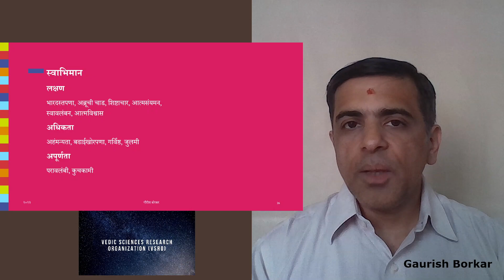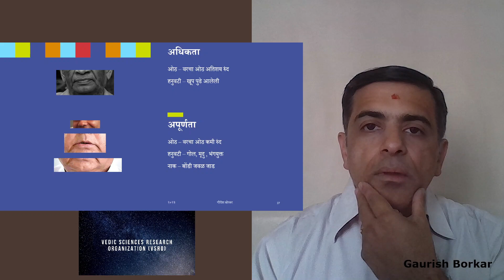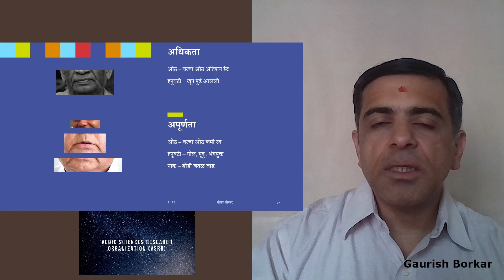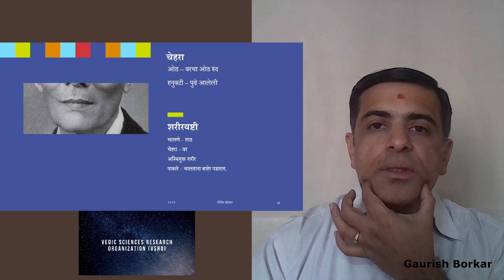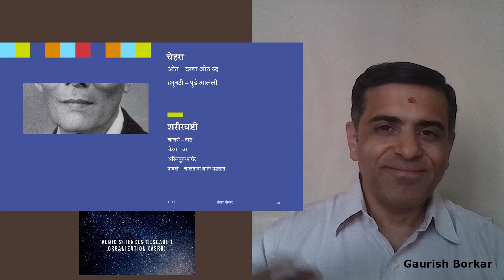चेहऱ्यावरून भविष्य, मराठी, गुण - स्वाभिमान (Face Reading Marathi - Self Respect)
या भागात आपण स्वाभिमान हा गुण चेहऱ्यावर कुठे आणि कसा दिसतो ते समजून पाहणार आहोत.

श्री. गौरीश बोरकर यांची ज्योतिषाची ओळख ते शाळेत असतानाच  झाली आणि त्यांनी वयाच्या चौदाव्या वर्षी ज्योतिषातील पहिली पदवी घेतली. त्यांना ज्योतिषाचा वारसा त्यांच्या आजोबांकडून मिळाला. त्यांचे आजोबा श्री. हरिभाऊ बोरकर हे गोव्यातील एक सुप्रसिद्ध ज्योतिषी होते. लेखकाला त्यांच्या आजोबांचा सहवास मिळाला नाही पण ज्योतिष हे त्यांच्या रक्तातच होतं. पुढे लेखकाला त्यांच्या चुलत आजोबांकडून ज्योतिष शास्त्राचे मार्गदर्शन काही वर्षे मिळाले. वर्षे अनेक जातकांना भविष्य कथन केल्यानंतर लेखकाच्या लक्षात आलं की अचूक भविष्य कथन पुरेसे नाही तर जातकांना त्यांच्या अडचणीतून बाहेर येण्याचा मार्ग दाखवणे आवश्यक आहे. अनुषंगाने लेखकाने विविध उपायांच्या पद्धतींचा सखोल अभ्यास केला. यामध्ये पारंपरिक उपायांबरोबरच रेकी, रत्नशास्त्र, संमोहनशास्त्र, आणि एनएलपी हे आधुनिक उपाय समाविष्ट आहेत. जातकांना मदत करण्याचे काम सोळा वर्षांच्या विविध उपायांच्या सखोल अभ्यासानंतर पुन्हा सुरू केले. सध्या लेखक जातकांना उन्नत करण्यात आणित्यांच्या जीवनातील उद्दिष्टे गाठण्यास मदत करण्यात सतत व्यग्र असतात.

मराठी ग्रंथ
वैदिक नक्षत्र ज्योतिष

English Books Authored By Gaurish Borkar
1. Untold Vedic Astrology
2. Untold Planetary Transits
3. Untold Nakshatra Jyotish
4. Untold Vedic Culture
5. Vedic Astrology Practitioner Manual
6. Vedic Astrology Master Practitioner Manual
7. Untold Vastu Shastra